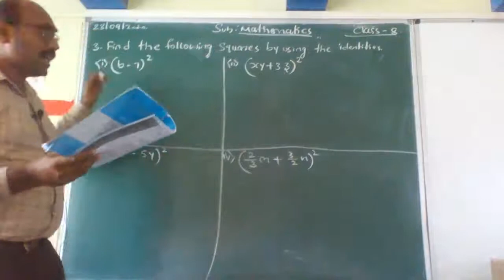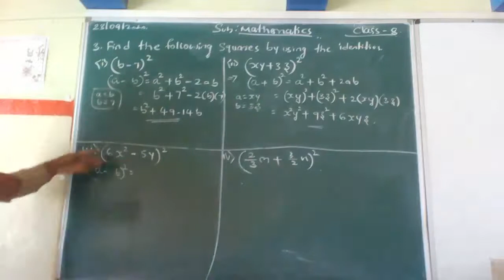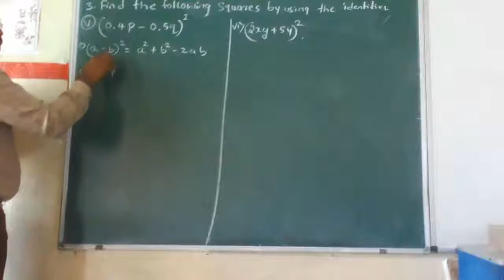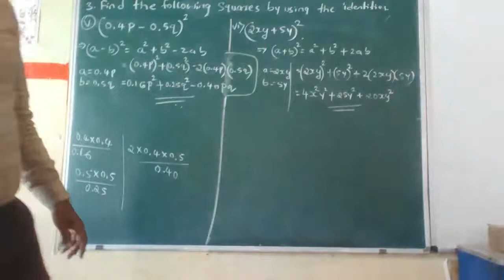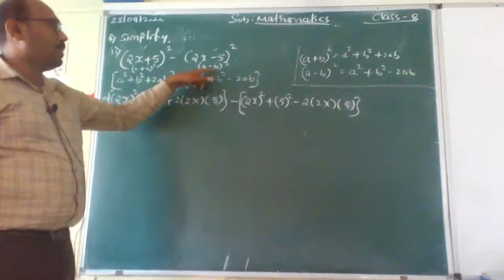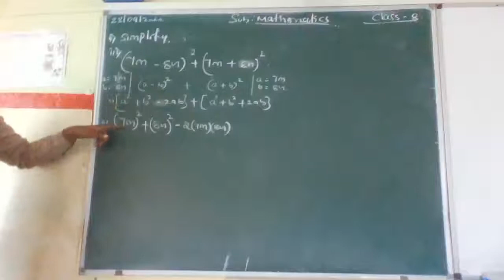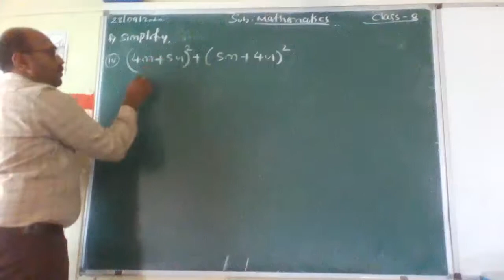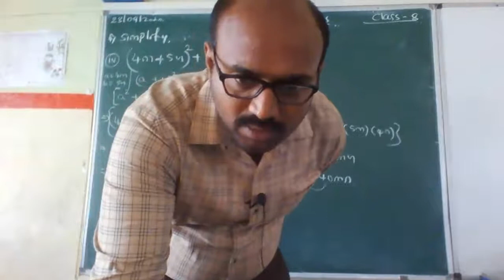Suvisesha Gnana Peeta 8th mathematics | Chapter 6 | Algebraic Expressions